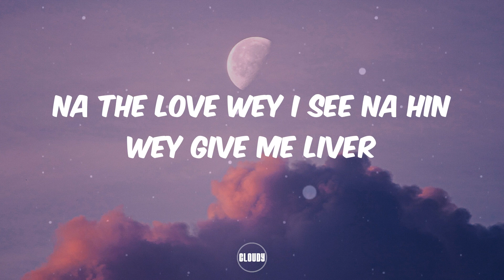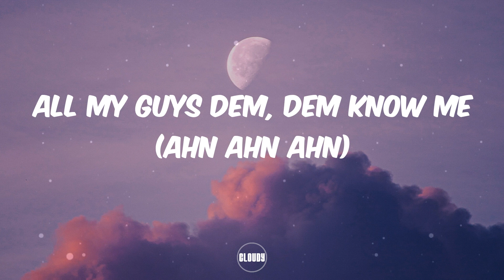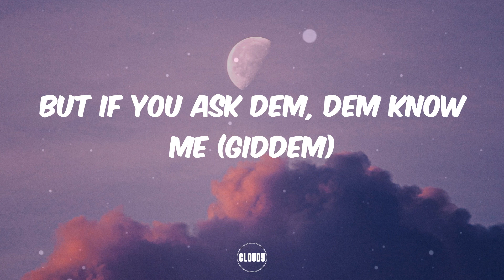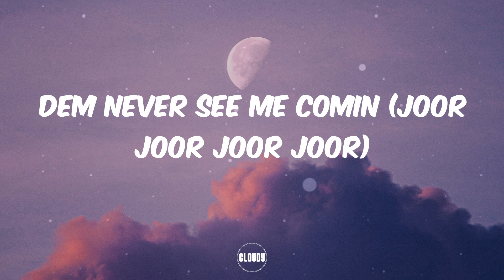Fireboy DML - Bandana (Lyrics)